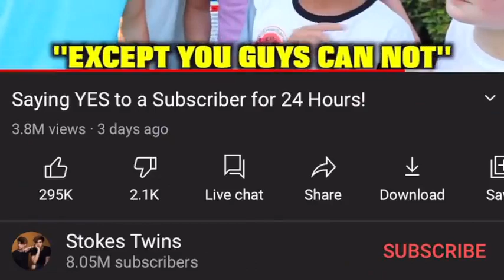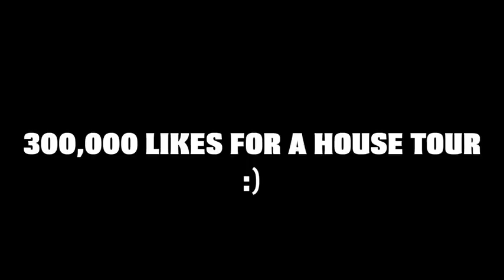"Guy Buys the World’s Biggest Kitten: You Won’t Believe How Huge It Is!"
BIGGEST KITTEN